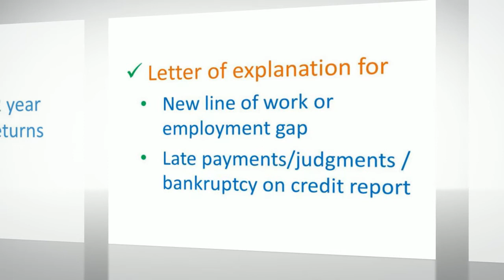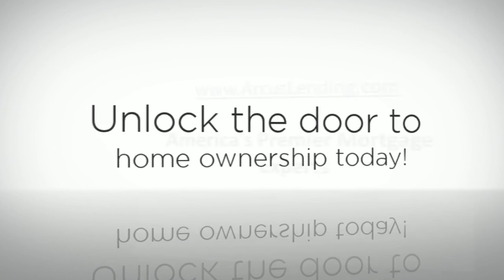Fremont Mortgage- What documents are needed for Pre-approval?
We offer free pre-approval and competitive rates for your home purchase in Fremont and other East Bay cities.